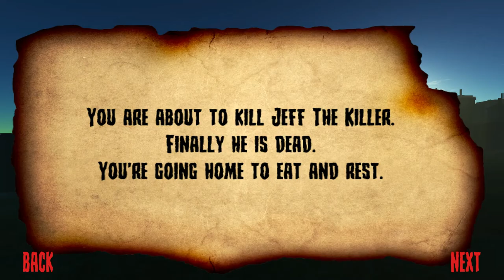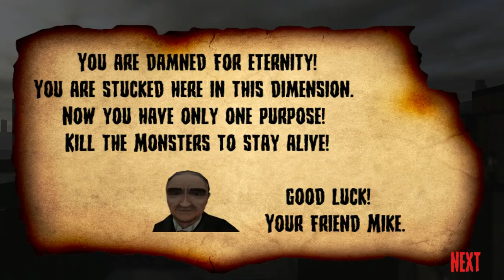Murder The Homicidal Liu - Into Damnation Full Game Walkthrough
Murder The Homicidal Liu - Into Damnation is an epic title of Poison Games. In this game, you must survive the nightmare that is Liu. This homicidal threat arises and will stalk you no matter where you go. In the previous title you were eliminating Jeff the Killer - this new threat, however, makes Jeff seem like a walk in the park. Liu haunts you everywhere and you must use cunning, strategy and raw firepower to defeat her.
The graphics in this horror game lovers dream are fantastic. Furthermore, the intense and challenging gameplay is brilliant. Armed with different weapons such as dual pistols, Liu must be brought down so that her homicidal rampage is brought to an end.

As you move through each room don’t forget to look for clues and keep a watchful eye for your nemesis. If you enjoy adventure games, you will find the intensity and horror aspects of Murder The Homicidal Liu engaging. Moreover, if you have played other titles such as Slendrina Must Die, you will appreciate what Poison Games have done with this new title. Can you defeat the nightmare that haunts the city and send The Homicidal Liu into damnation?